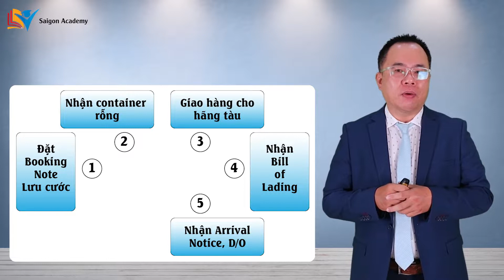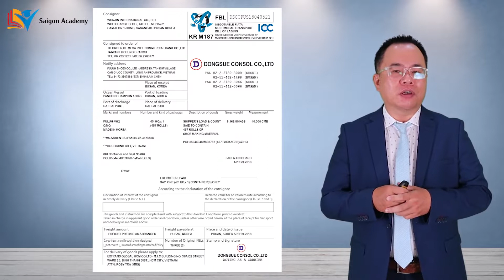Giao nhận vận tải đường biển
Lớp ôn thi công chức hải quan của Saigon Academy giúp học viên nâng cao tỷ lệ trúng tuyển của kỳ thi công chức hải quan từ 80% trở lên. Khóa học này, bạn sẽ tìm được tất cả những thứ bạn cần, kể cả đề cương ôn thi, bộ đề thi và tài liệu ôn thi.
Khác với thuế 2 năm tổ chức kỳ thi 1 lần, ngành Hải quan không thường xuyên tổ chức tuyển dụng định kỳ. Do vậy, mỗi kỳ thi hải quan là một cơ hội hiếm hoi để bạn phấn đấu trở thành công chức hải quan.
Ôn thi công chức hải quan đòi hỏi quyết tâm cao bởi vì hải quan là lĩnh vực chuyên ngành hẹp, ít phổ biến. Để trúng tuyển kỳ thi, bạn phải vượt qua 2 vòng thi.
Vòng 1 thi kiến thức chung về nhà nước và pháp luật. Phần này bạn sẽ thi trắc nghiệm trên máy vi tính, thời gian là 60 phút. Bạn chỉ cần đạt 50/100 điểm là đủ điều kiện thi vòng 2.
Vòng 2 thi kiến thức nghiệp vụ chuyên ngành. Đây là bài thi viết với thời lượng là 180 phút. Bài thi vòng 2 mang tính quyết định để xác định người trúng tuyển.
Người trúng tuyển là người có điểm thi từ cao đến thấp tính theo chỉ tiêu của từng Cục Hải quan. Vì vậy, học viên sẽ cạnh tranh nhau ở vòng thi số 2 này.
TS. Trần Quang Vũ